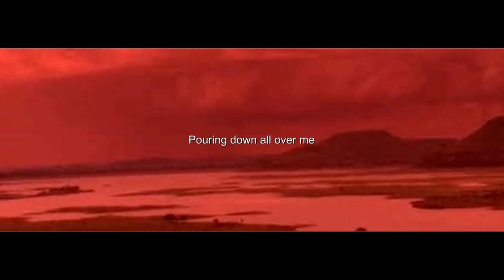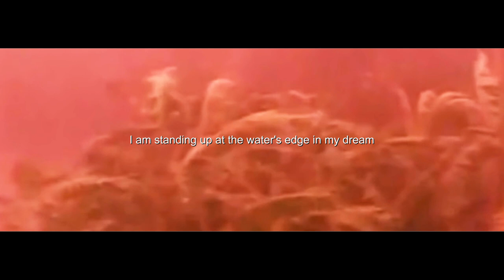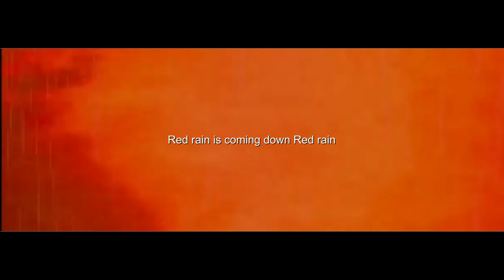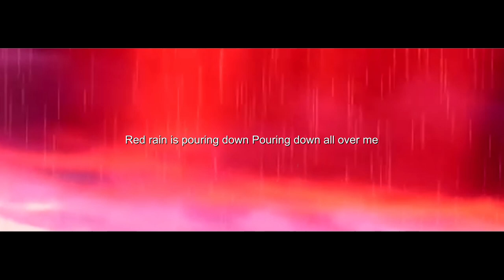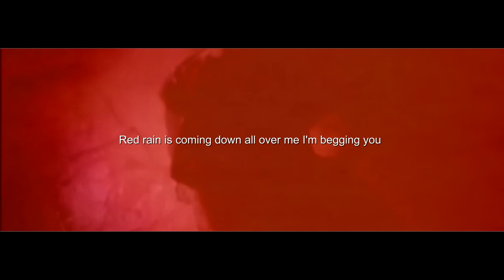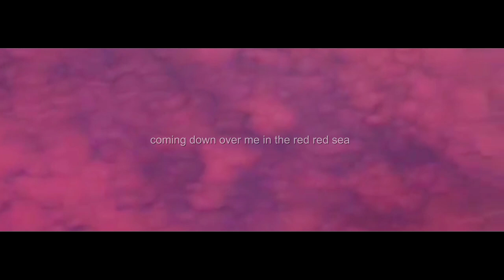SPENLE JOHN - RED RAIN TRIBUTE TO PETER GABRIEL & NEW BLOOD ORCHESTRA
COMPOSITOR  PETER GABRIEL:   Peter Gabriel So ,1986
HIT HAT intro:   Stewart Copeland
VOCALS AND INSTRUMENTS:  JOHN SPENLE
CLIPART: JOHN SPENLE

NEW BLOOD Orchestra ADDITIONAL TRACKS :
Violons : Ian Belton, Natalia Bonner Martin Burgess, Alison Dods, Louisa Fuller, Philip Galloway, Richard George, Peter Hanson, Claire Hayes, Ian Humphries, Magnus Johnson, Simon Lewis, Rita Manning, Stephen Morris, Charles Muller, Everton Nelson, Odile Ollagnon, Emma Parker, Jonathan Rees, Roland Roberts, Laura Samuel, Jackie Shave, Kathy Shave, Cathy Thompson, Debbie Widdup
Altos : Fiona Bonds, Catherine Bradshaw, Reiad Chibah, Rebecca Crowley, Morgan Gott, Timothy Grant, Helen Kamminga, John Metcalfe, Chris Pitsillides, James Sleigh, Jon Thorne, Vicci Wardman, Bruce White
Violoncelles : Ian Burdge, Nick Cooper, Caroline Dale, David Daniels, Nicholas Holland, Alice Neary, Nicholas Roberts, Will Schotred, Jackie Thomas, Jonathan Tunnel, Chris Worsey
Contrebasses : Patrick Lannington, Chris Laurence, Roger Linley, Richard Price, Stephen Rossell, Ben Russell
Flûte/Flûte Alto/Piccolo : Eliza Marshall
Clarinette/Clarinette Basse : Richard Hosford
Basson : Sara Burnett
Hautbois : Alun Darbyshire
Trompette/Piccolo : Andy Crowley, Simon Munday
Cuivres : Richard Bissell, Philip Eastop, Michael Kidd, Simon Rayner, Richard Rayner, Richard Watkins
Trombone ténor : Tracy Holloway, Don Jenkins, Richard edwards
Tuba : David Powell
Piano : Tom Cowley
Percussions : Joby Burgess
The lyrics directly reference a recurring dream Gabriel was having where he swam in his backyard pool drinking cold red wine. Another version of the dream had bottles in the shape of people falling from a cliff. In it, a stream of red liquid would seep out of the people-shaped bottles as they smashed with impact onto the ground, and was usually followed by a torrential downpour of the same red liquid.
LYRICS
Red rain is coming down
Red rain
Red rain is pouring down
Pouring down all over me
I am standing up at the water's edge in my dream
I cannot make a single sound as you scream
It can't be that cold, the ground is still warm to touch
We touch, this place is so quiet, sensing that storm
Red rain
Well I've seen them buried in a sheltered place in this town
They tell you that this rain can sting, and look down
There is no blood around, see no sign of pain
Hay ay ay no pain
Seeing no red at all, see no rain
Red rain
Red rain
Ohhhh
Putting the pressure on much harder now
To return again and again
Just let the red rain splash you
Let the rain fall on your skin
I come to you defenses down
With the trust of a child
Red rain
And I can't watch any more
No more denial
It's so hard to lay down in all of this